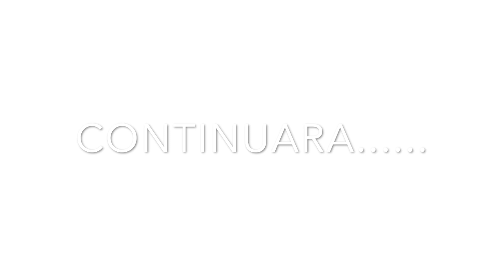LLEGAMOS DE NOCHE AL RANCHO CON MI HERMANO..🦌🐺🥩NANCY SANTOS VLOGS